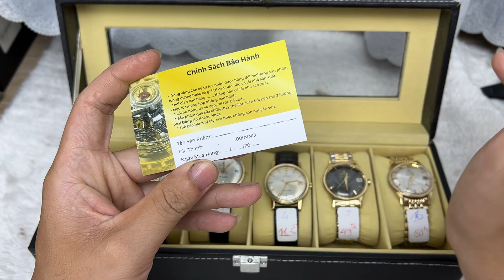(đã bán ms2) Lô Đồng Hồ Cơ Cổ Omega Bát Quái 14/04/2023. Liên hệ: 0378275894 (zalo)